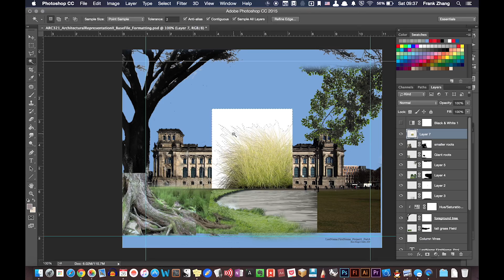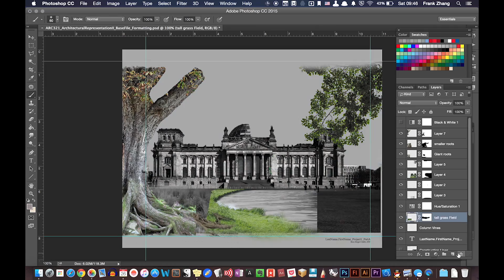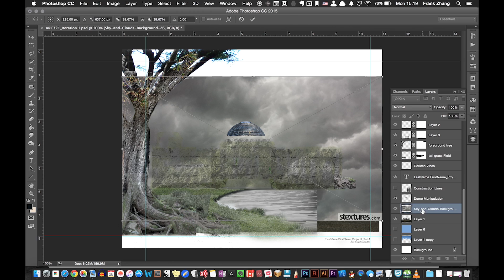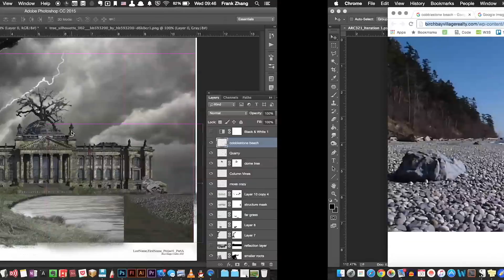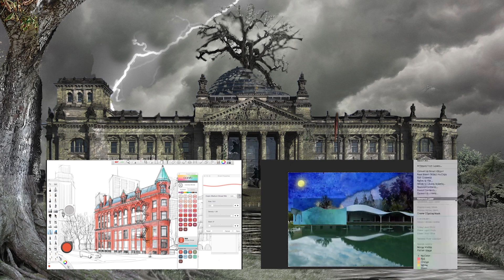How to do an architectural photo manipulation (Reichstag Reichstagbuilding)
In this video, I'm bringing you a tutorial on how to do an architectural photo manipulation. Rather than doing a step by step "handholding" demo, my approach is to deconstruct the various stages of how I created one of my projects, and show you how I went about reimagining the famous Reichstag building in Berlin Germany, from start to finish.

software used: adobe photoshop CC2015